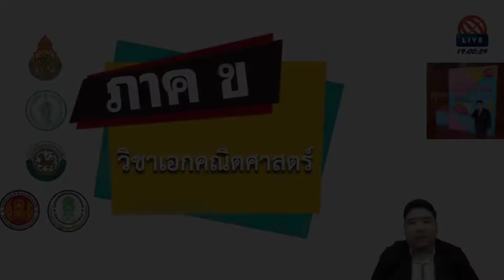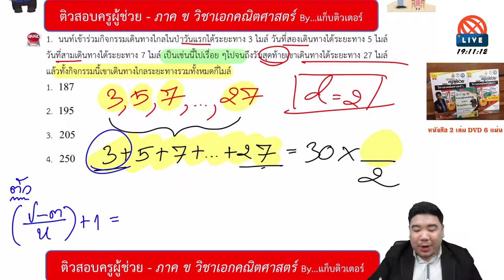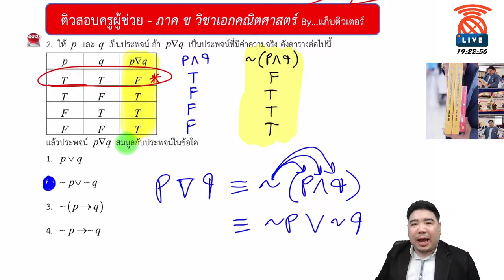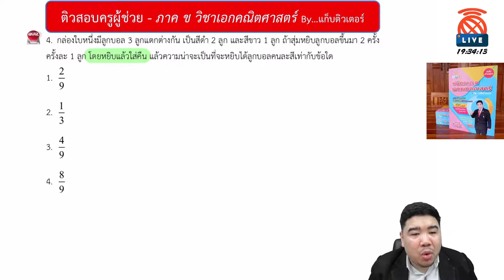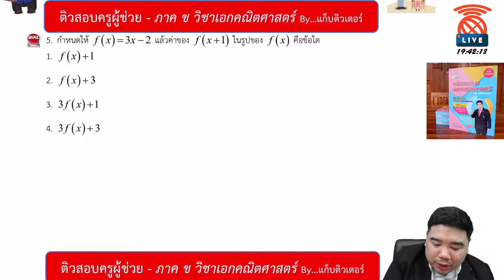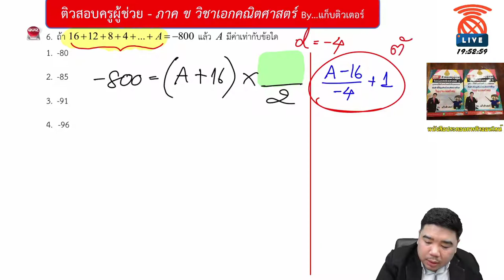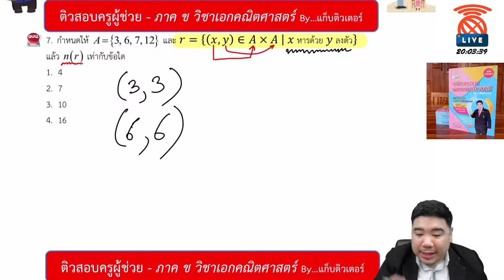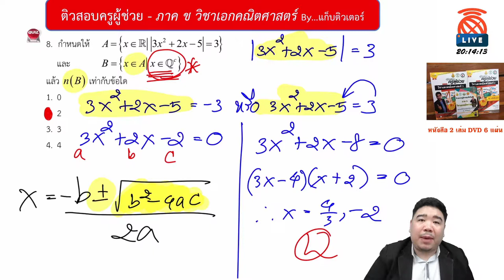[🔴LIVE ติวสอบครูผู้ช่วย] ภาค ข วิชาเอกคณิตศาสตร์ By...แก็บติวเตอร์ | ประจำวันที่ 08/03/64